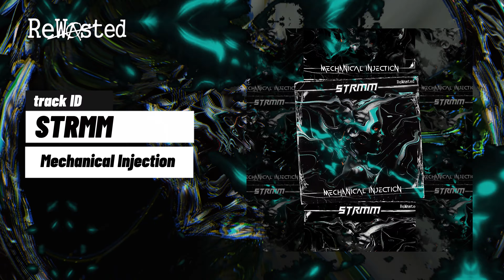STRMM - Mechanical Injection (Original Mix) [Rewasted Rec.118] [Hard Techno 2023]